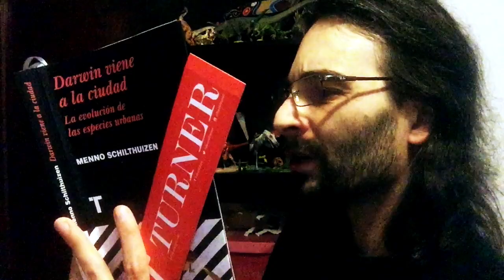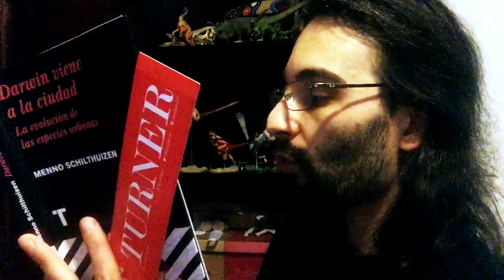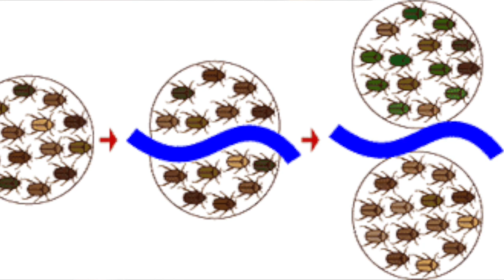DARWIN viene a la CIUDAD — Ed. Turner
AGRADECIMIENTO ESPECIAL a la Editorial Turner por el libro.
Título: Darwin viene a la ciudad. La evolución de las especies urbanas
Autor: Menno Schilthuizen
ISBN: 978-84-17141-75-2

— «Kaeldras»
— José

Categorías:  Ciencia, Ecología, Evolución.